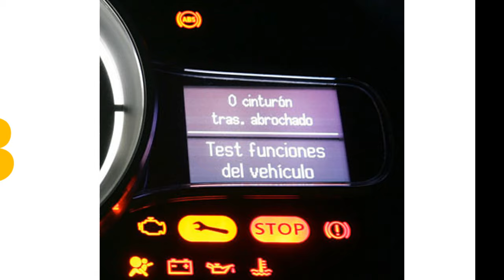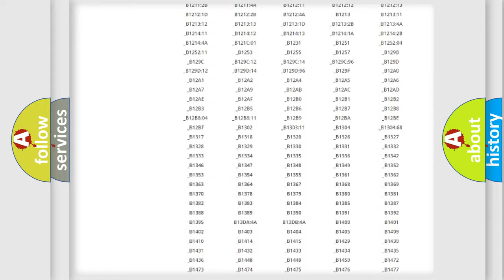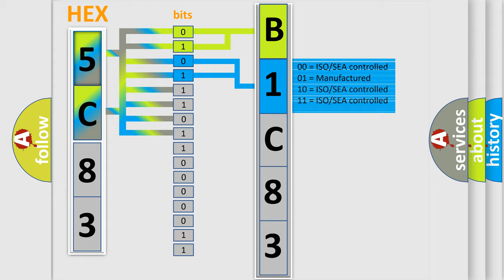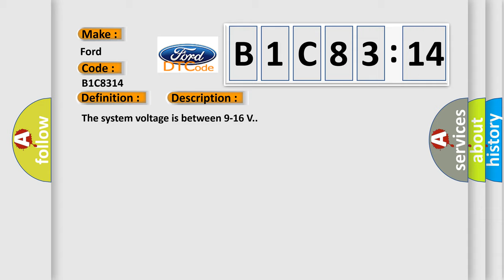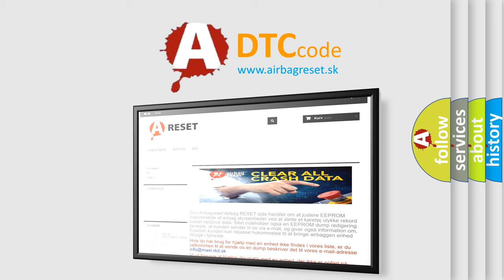DTC Ford B1C83-14 Short Explanation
Contents:
0:21 Basic DTC analysis according to OBD2 protocol standard.
1:48 Insight into programming
2:58 A diagnostically understandable description of the Diagnostic Trouble Code
3:05 Basic error definition

Make:
Ford
Code:
B1C83 14
Definition:
Inter-device Dedicated Bus Lost Communication With Device 1
Description:
The system voltage is between 9-16 V.
Cause:
U1500 01When there is a short to voltage in the local interconnect network bus circuit.U1500 02When there is a short to ground in the local interconnect network bus circuit.U1500 31The module has detected an internal malfunction.U1511, U1512The DTC will set when there is an open or high resistance in the local interconnect network bus circuit,or an open in the voltage or ground circuits of the motor or module.